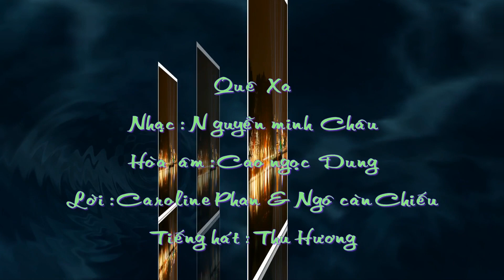Quê xa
Lời: Caroline Phan và Ngô càng Chiếu
Nhạc : Nguyễn minh Châu
Hòa âm :Cao ngọc Dung
Tiếng hát :Thu Hương